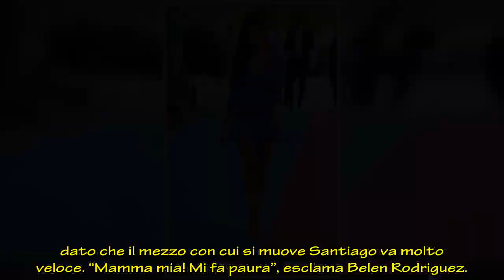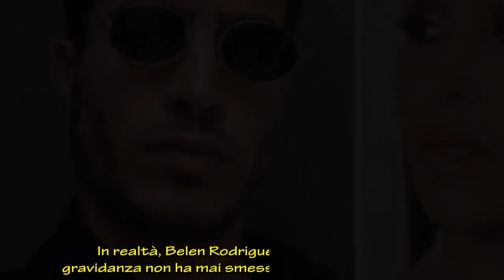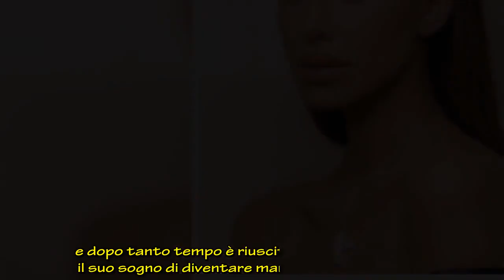Belen Rodriguez preoccupata: “Mi fa paura”, cosa ha fatto il figlio Santiago